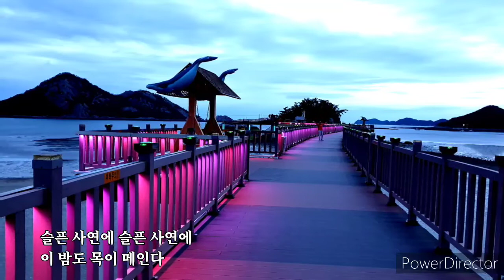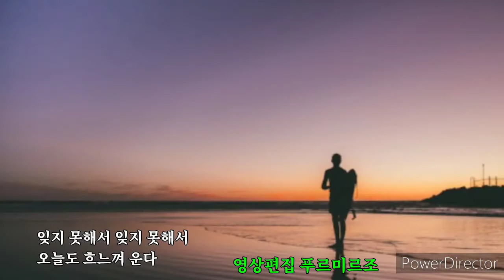簡易驛(간이역) 가수 채빈(蔡彬)의 落照(낙조)